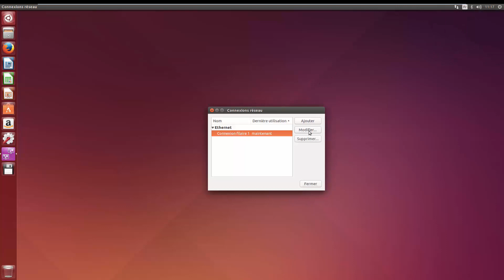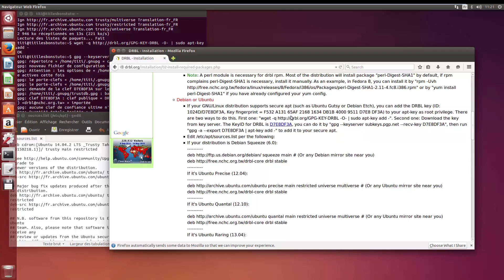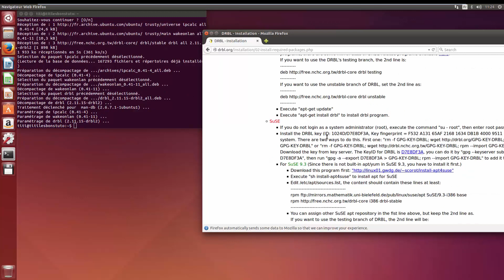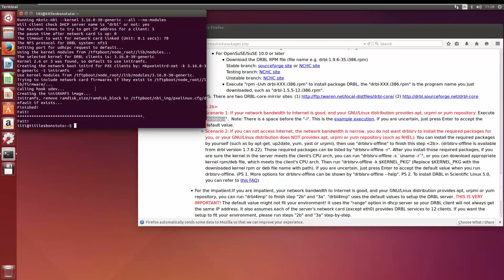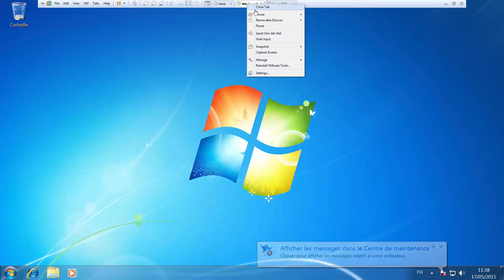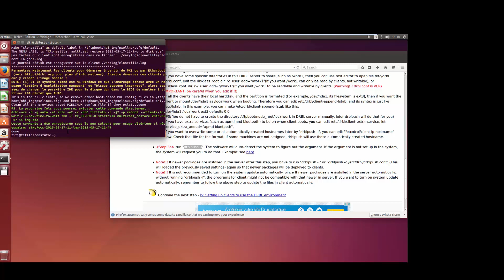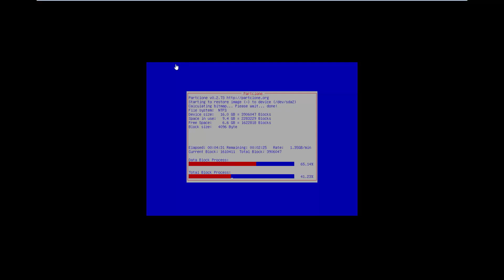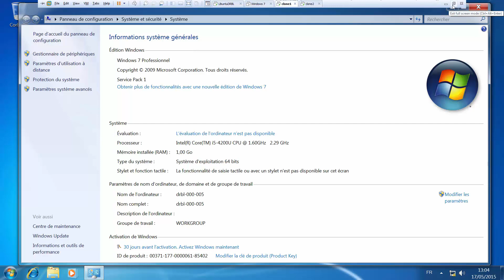Ubuntu serveur DRBL déploiement windows 7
Ce logiciel va vous permettre de faire du clonage de masse par déploiement réseau en multicast

deb lucid main restricted universe multiverse
ou

rechargez la liste des paquets.
apt-get update
Installez le paquet drbl
apt-get install drbl

Paramétrage
pour configurer, ou reconfigurer le serveur
sudo /usr/sbin/drblsrv -i

pour configurer, ou reconfigurer ce qui va être disponible pour les clients.
sudo /usr/sbin/drblpush -i

Lancer une tâche
sudo /opt/drbl/sbin/dcs